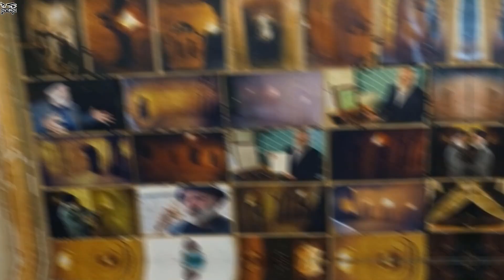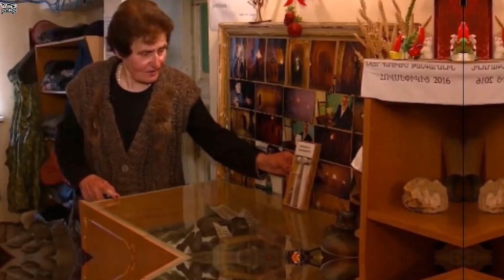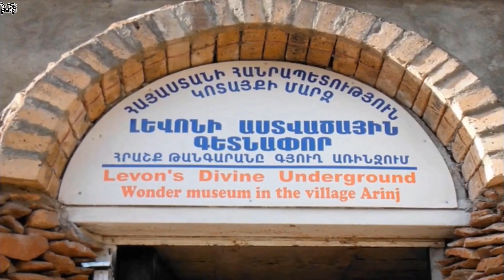টানা ২৩ বছর এই লোকটি নিজের বাড়ির নিচে খনন করছিলো আর শেষে… Levon Divine’s Underground City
***pinikpi: shorturl.at/axzLX
***pinikpi ANIMATION: shorturl.at/kuKRX
আমার সাথে যোগাযোগ করার মাধ্যমঃ